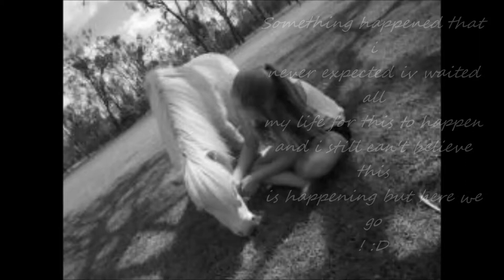First horse!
its kinda short but meeh